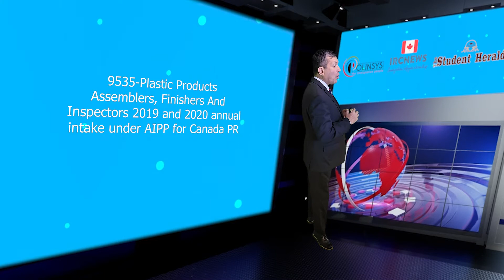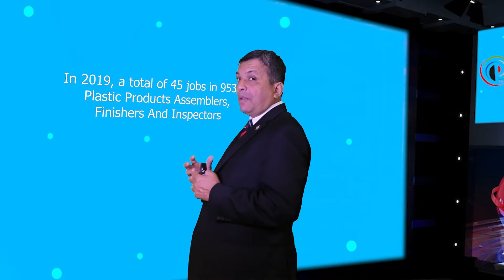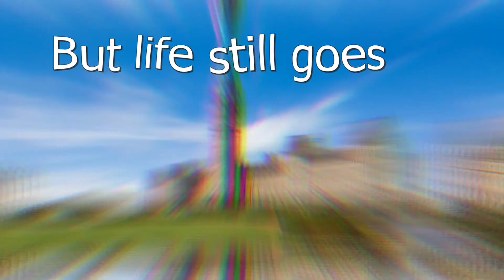NOC 9535-Plastic Products Assemblers, Finishers And Inspectors 2019 and '20 annual intake under AIPP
NOC 9535-Plastic Products Assemblers, Finishers And Inspectors 2019 and 2020 annual intake under AIPP for Canada PR
Good day ladies and gentlemen, this is IRC news and I am Joy Stephen, an authorized Canadian Immigration practitioner bringing out this Data Analysis release from the Polinsys studios in Cambridge, Ontario. Today is the 15th of May, 2022. This video may be of interest to foreign nationals and Canadian temporary residents working in 9535-Plastic Products Assemblers, Finishers And Inspectors jobs. We are talking about the AIPP program selection in 2019 and 2020 which will give you some understanding on the number of people being selected in this category for the AIPP program each year.
In 2019, a total of 45 jobs in 9535-Plastic Products Assemblers, Finishers And Inspectors and developers was processed and in 2020, a total of 13 jobs in the same job title was processed.
The total number of people selected under the AiPP program in 2019 was 5380 and in the year 2020 the first year where you can see the impact of the global pandemic, the total number reduced to 3234. The 2021 numbers should be coming out soon.
The Wholesome approach offered by Polinsys supports multiple Canadian Permanent Residence pathways both federal and provincial, on a single platform. Please attend the FREE on-demand webinars by following this